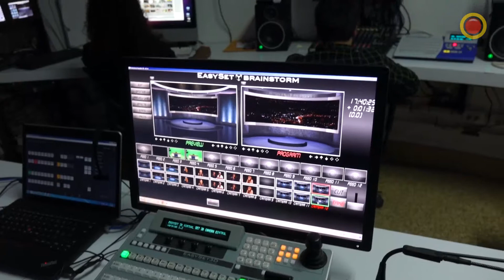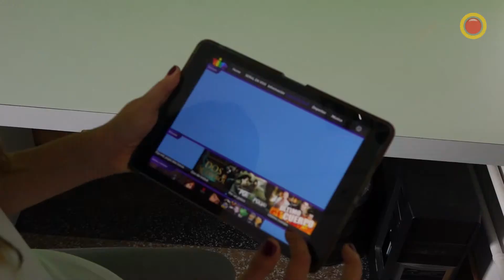Carlos Hulett presidente y CEO de VIVOplay